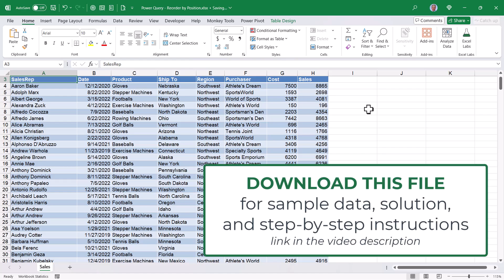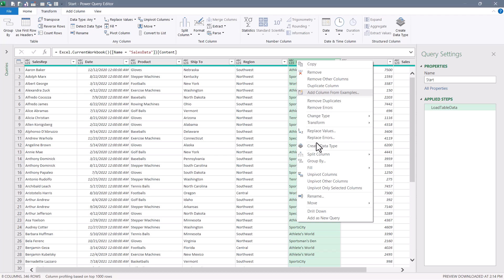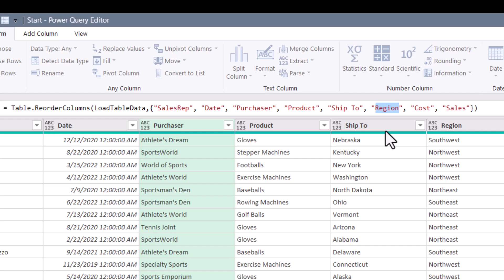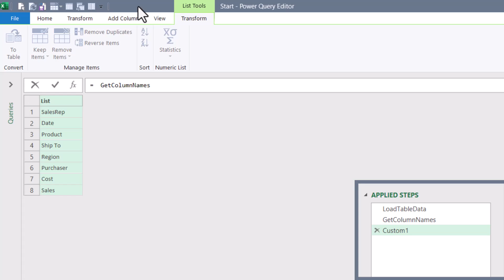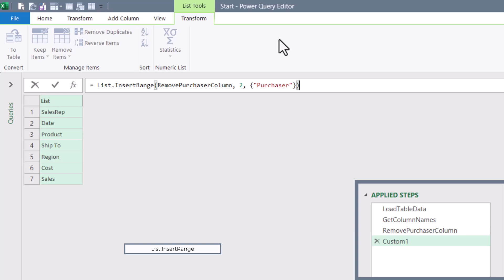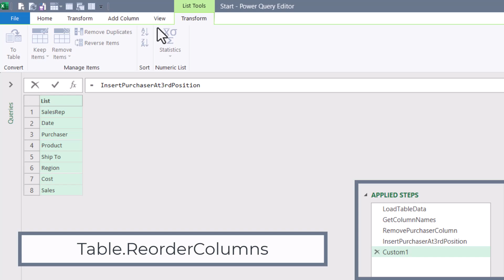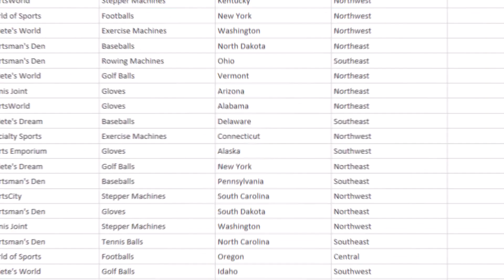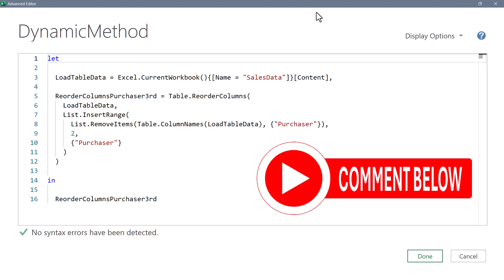Power Query - Reorder Column(s) by Position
Learn how to move a column (or columns) to specific positions while producing a stable query resistant to data changes.  Plus, learn some M Code optimization tricks.

00:25 Bringing in the Data
00:35 The "Normal" Method
00:47 Issues WIth Using the "Normal" Method
02:02 The "Stable" Way to Move a Column
02:41 Step 1: Building a List of Column Names
03:03 Step 2: Removing the Column to be Moved
04:09 Step 3: Add the Moved Column Back to the List
05:04 Step 4: Reorder the Columns Based On the List
05:42 M-Code Optimization
06:39 M-Code Comparisons